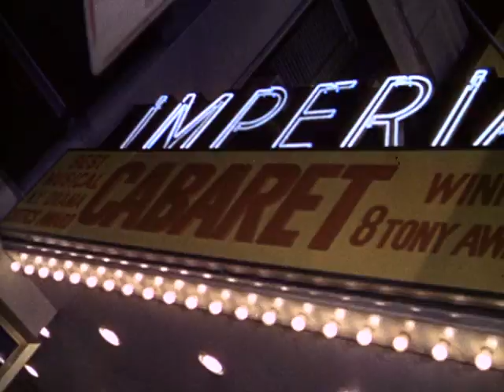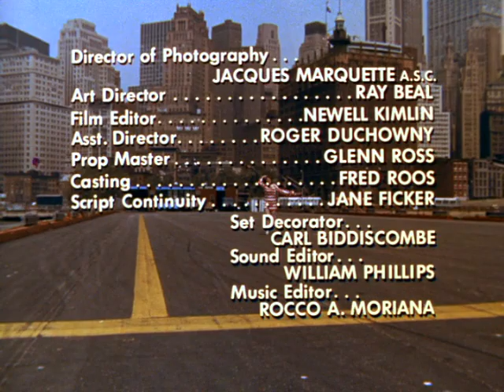That Girl - Season 2, Episode 15 - Twas the Night Before Christmas, You're Under Arrest - Full Ep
Ann buys theater tickets from a scalper as a Christmas present for the Baumans, but she later learns from Don that some scalpers use personal information to burglarize their customers.